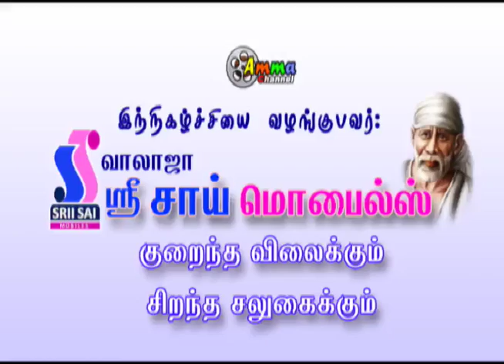Episode 112 2 2015 Asathal Neram Funny Video Share Earn Money 1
Episode 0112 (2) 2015  Asathal neram funny video
great comedy show tamil walajapet gandhi kumar
super super speech nice kamal Sri Balaji Silks and Fashions comedy gk questions full kamal sarees silks  free comedy from arani arcot ranipet vellore sholinghur sholingar
 iti school student life student power fully speech full
entertainment jokes ranipet gingee ginge ginji ginjee arcot kancheepuram kanchipuram vellore
thiruvalam chennai jolly jolly video share earn money
srii sai mobiles walajapet